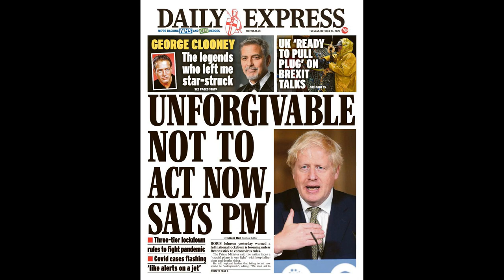Blue Peter star and celebrated filmmaker Max Stahl dies aged 66